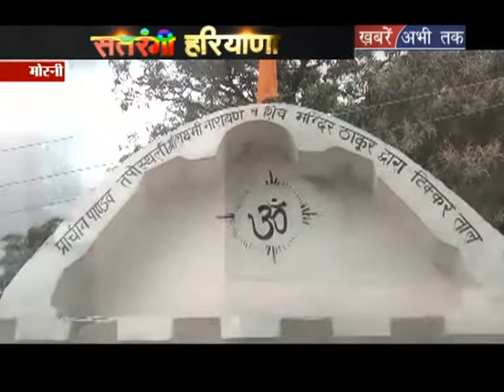मोरनी को विकसित करने के दावों का सच || Khabrain Abhi Tak Live